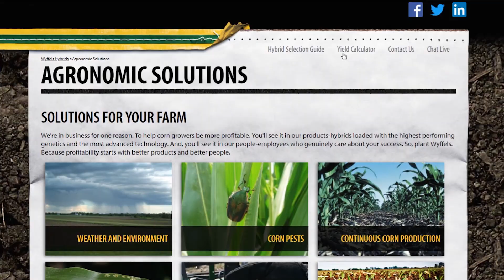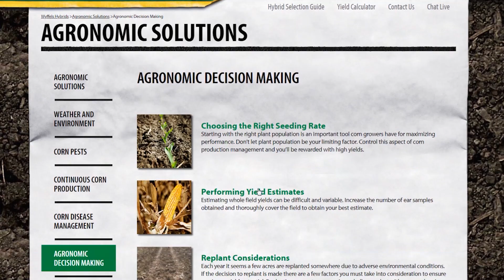Considerations for Planting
Dr. Brent Tharp, Agronomy & Product Training Manager at Wyffels Hybrids and Wyffels District Sales Manager Steve Zobrist discuss what corn growers should consider before getting their planters into the field this spring.